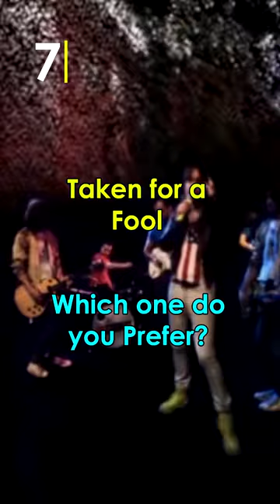TOP 8: The most played TheStrokes Songs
Thank you very much for coming and viewing my content. I hope you like it, have a nice day. I send you a big hug, see you.

Julian Casablancas, lead singer of the band, and Nikolai Fraiture, bassist, had been friends since childhood. At Le Rosey High School in Switzerland, Julian Casablancas (whom his father had sent away for behavioral problems) and Albert Hammond Jr, one of the guitarists, met as they were both Americans and therefore spoke the same language, although they were not close friends.

Years later, Casablancas would meet Hammond Jr. on the streets of New York, which would be the beginning of the band. Coincidentally the two lived in apartments across the street from each other, as Hammond had moved to New York to attend New York University's Tisch School of the Arts. Albert and Julian Casablancas began sharing an apartment and in 1999 they officially became a band. Their popularity grew quickly, especially in New York's Lower East Side. They started playing at the popular Lounge Room in Manhattan, where Ryan Gentles was the engagement manager. Gentles was so impressed with the band that he quit his job to become their first manager. They began rehearsing hard while keeping their day jobs (Casablancas was reportedly a waiter, while Hammond worked at "Kim's Video) and formed a repertoire of between 10 and 12 songs, including "Last Nite," "The Modern Age," "This Life" (now titled "Trying Your Luck"), "New York City Cops," "Soma" and "Someday," among others. Most of these songs now have different lyrics. During that time they also stopped playing some songs from their repertoire, which included "Sagganuts", "In Her Prime", "Rhythm Song", "A Minor 4-4" and three songs of unknown title.

Gordon Raphael, a small-time rock producer in the New York music scene, attended one of their first gigs where they were opening for DragonForce, when he had actually gone to see the other band playing that evening, as he confessed months later. Raphael gave Albert his phone number, saying he could record a demo for them. After calling him a couple of days later, the band and Raphael finally got together.

The EP "The Modern Age" was released in 2001 sparking a bidding war between record labels, for being, according to them, the biggest rock and roll band that had emerged in years. Subsequently, they received a lot of promotion causing a split among rock fans. For some of the media that promoted them, The Strokes were the saviors of rock.